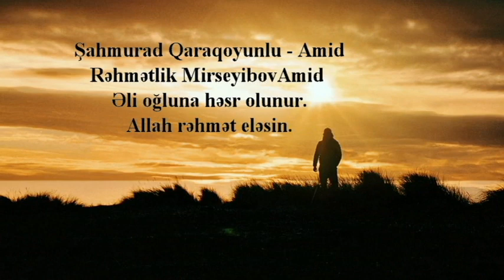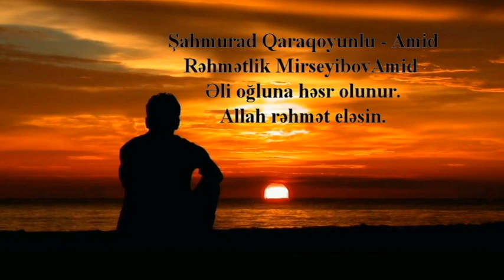Şahmurad Qaraqoyunlu -Amid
Mirseyibov Amid Əli oğluna həsr olunur. Allah rəhmət eləsin.